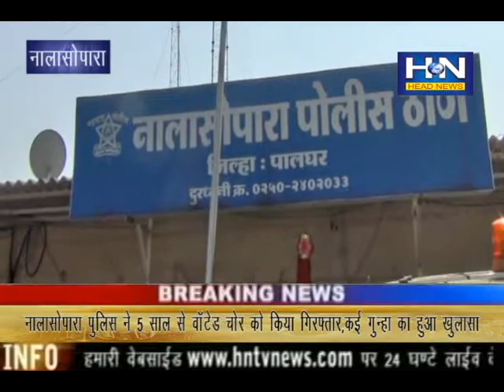नालासोपारा पुलिस ने ५ साल से वॉन्टेड चोर को किया गिरफ्तार !